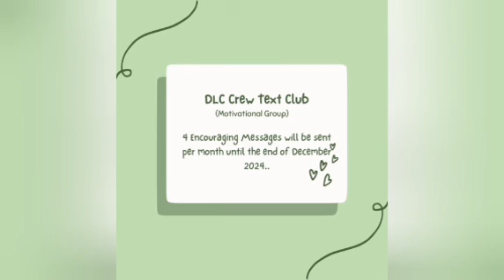Tyler Perry's The Oval Season 5 Episode 14 Synopsis Thoughts